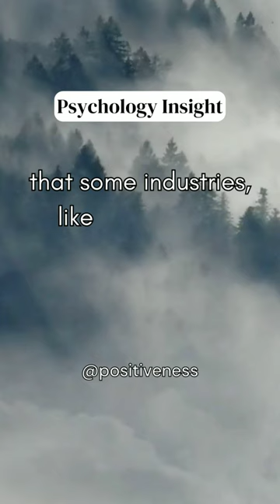The "baumol's cost disease" theory suggests...✍️😍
psychicolagy fact